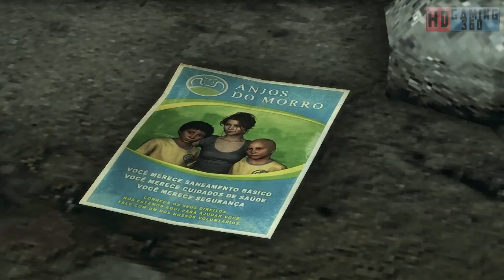Max Payne 3 PC Walkthrough Part 25